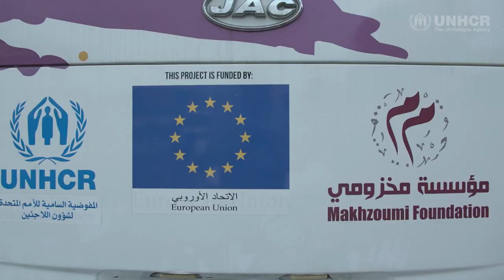“Fun Bus” Offers Kids A Respite From Street Work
In Beirut, a very special bus roams the city bringing joy and education to children working on the streets.